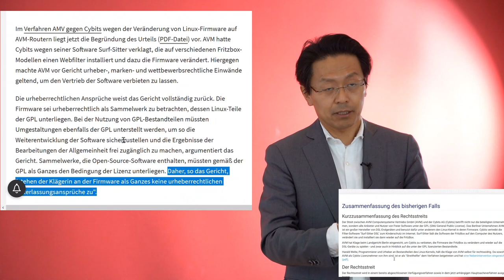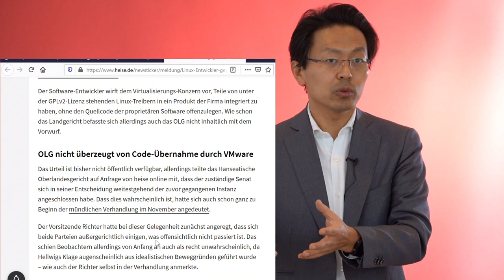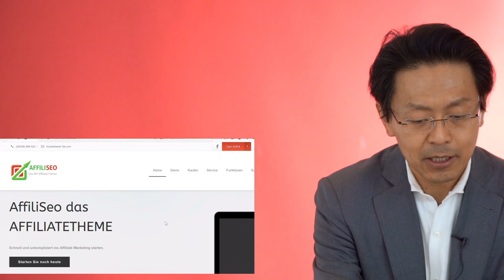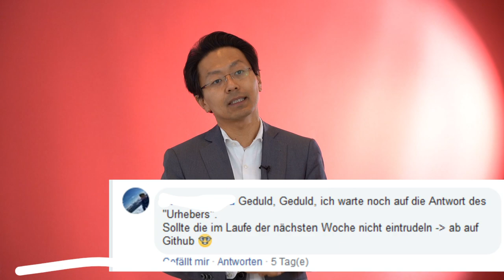OLG Karslruhe zu GPL: Copyleft führt nicht automatisch zu Rechtsverlust, abw. LG Berlin AVM./.Cybits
Vor 10 Jahren entschieden LG und KG Berlin in der Entscheidung AVM ./. Cybits, dass eine GPL Verletzung automatisch zum Rechtsverlust des Rechteinhabers führt, da der virale Effekt dazu führen soll, dass die vormals kommerzielle Software auch unter GPL stehen würde. Das OLG Karlsruhe hat diesen Automatismus in einer ausführlich und sorgfältig begründeten Entscheidung ausgeräumt.

Der virale Effekt war ein häufig bemühtes Bild, um den Copyleft-Effekt der GNU General Public License zu erklären. Die Auslösung durch Verbindung ist richtig, aber nicht der oft beschriebene und in Berlin irrtümlich angenommene Effekt, dass automatisch ein Lizenzwechsel stattfindet. Richtig ist zwar, dass der Copyleft-Effekt dazu führen kann, dass ein Lizenzwechsel nötig wird, aber er geschieht nicht automatisch. Das kann auch gar nicht geschehen, da derjenige, der den Copyleft-Effekt auslöst, möglicherweise gar nicht die nötigen Rechte für einen Lizenzwechsel besitzt.

Nebenbei ging es auch um die Frage, ob Themes für WordPress auch unter Open Source gestellt werden müssen. Vor dem LG Mannheim haben wir einen Antrag auf Erlass einer einstweiligen Verfügung gestellt, woraufhin der Antragsgegner von seinem Vorhaben Abstand genommen hatte. Da er sich aber trotzdem im Recht sah, mussten zwei Instanzen im Urteilsweg die Rechtsfrage klären.
Das Karlsruher Urteil weicht damit in einem entscheidenden Punkt von der Berliner Rechtsprechung ab, die in weiten Teilen der Praxis und Literatur als verfehlt angesehen wird.

Urteil OLG Karlsruhe vom 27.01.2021 Az. 6 U 60/20 (vorgehend LG Mannheim 7 O 71/19)